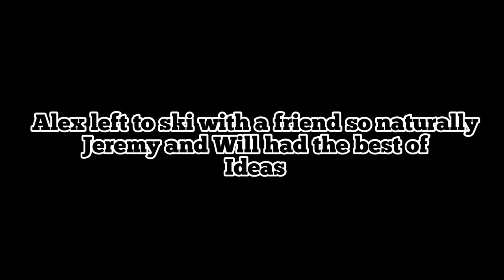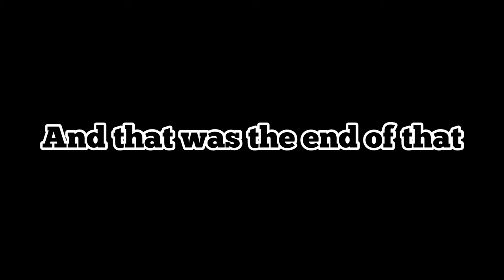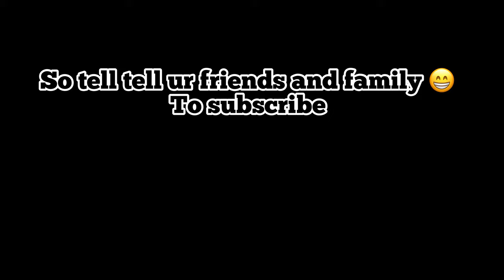Ski Vlog!|Massive Sends!!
Best time we have had at stevens this year!